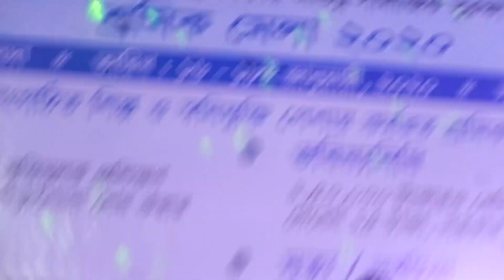Poocho Na Yaar Kya Hua | Sudakshina Bhagat, Malda with Blue Star.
Performed at Ramkrishnapally Polishree ground in the Malda District shramik mela on 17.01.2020